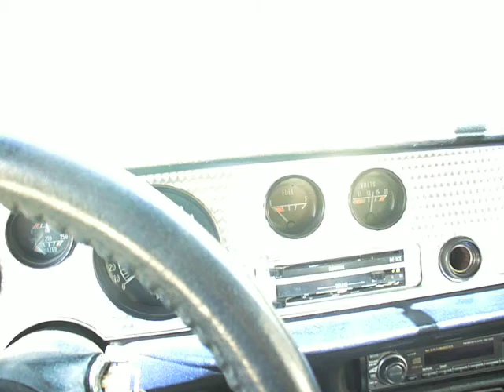1970 Trans Am Idle Interior